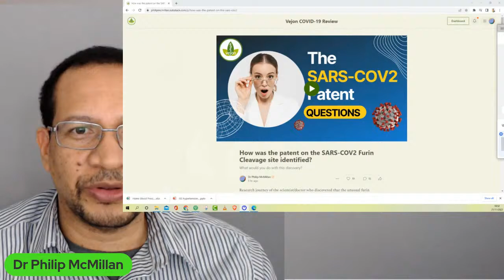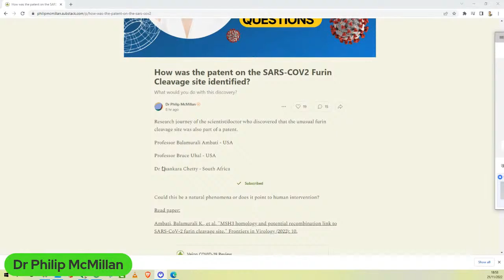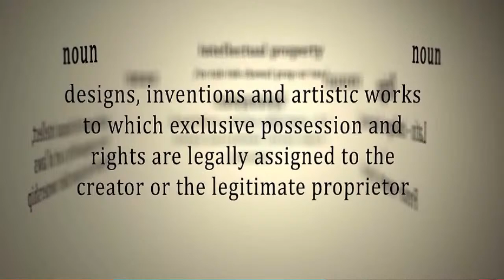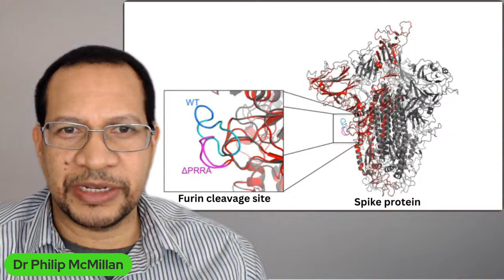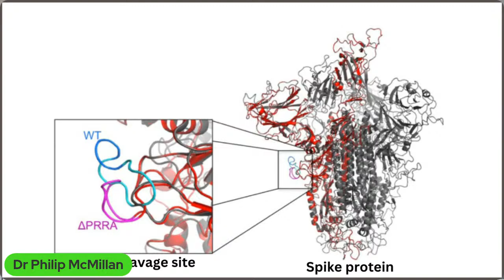Are there man-made elements to the SARS-COV2 virus? Information everyone should know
How was the patent on the SARS-COV2 Furin Cleavage site identified?

Research journey of the scientist/doctor who discovered that the unusual furin cleavage site was also part of a patent. What would you do with this information?

Professor Balamurali Ambati - USA

Professor Bruce Uhal - USA

Dr Shankara Chetty - South Africa

Ambati, Balamurali K., et al. "MSH3 homology and potential recombination link to SARS-CoV-2 furin cleavage site." Frontiers in Virology (2022): 10.

Everyone should want to see this!

Timecodes
0:00 Intro
0:10 Exploring the origins of the SARS-COV2 virus through in-depth research and discussions.
2:36 Uncovering potential man-made elements in the SARS-COV2 virus and their implications.
5:00 Discussion on the unique furion cleavage site in the spike protein of SARS-COV2 virus.